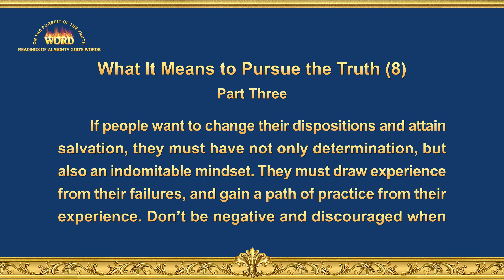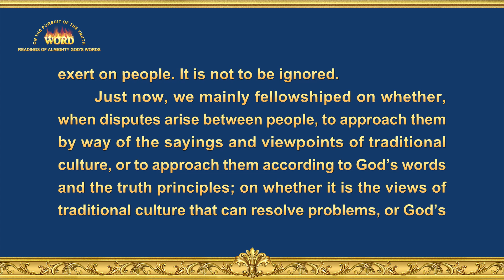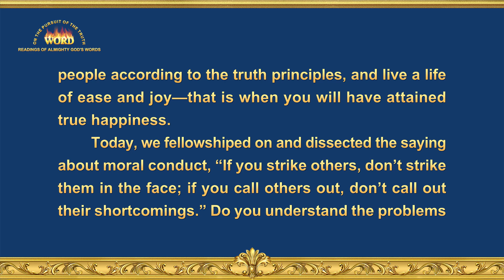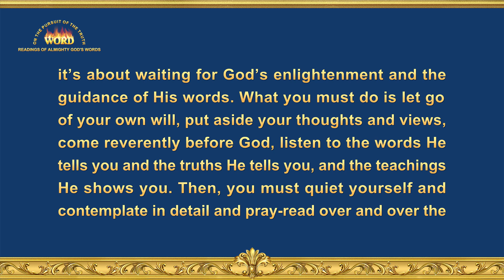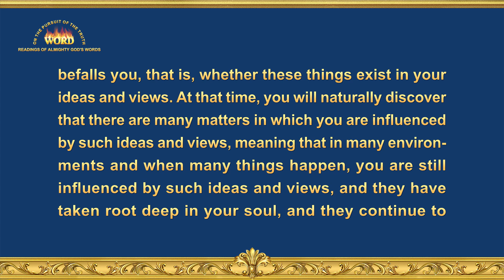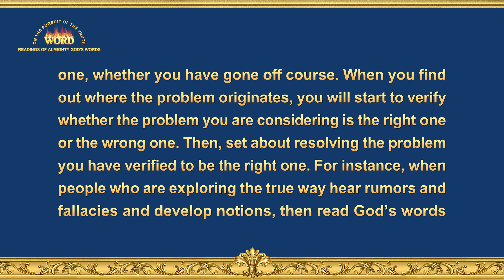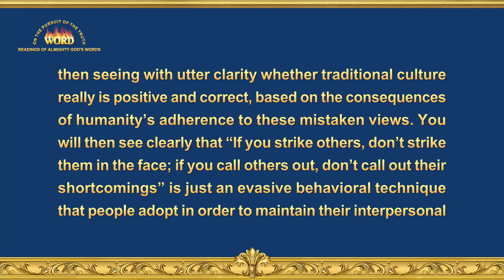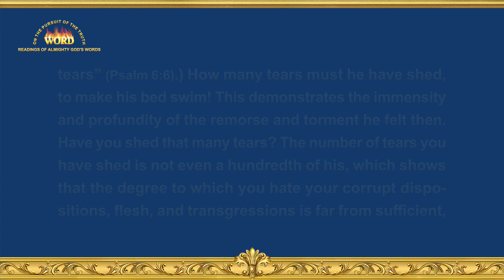The Word of God | "What It Means to Pursue the Truth (8)" (Part Three)